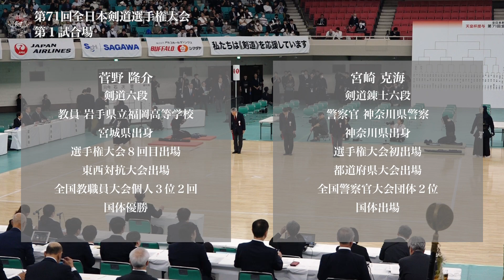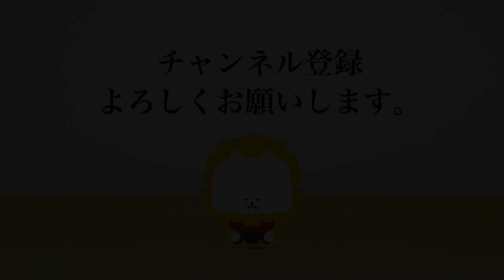菅野 隆介 メ(延)- 宮崎 克海_第71回全日本剣道選手権大会 一回戦 4試合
第71回全日本剣道選手権大会 一回戦
令和 5年11月 3日(金)・日本武道館
71st All Japan KENDO Championship First round
Nov  3. 2023 (Fri) Nippon Budokan

[赤](岩手)菅野 隆介 メ(延)- 宮崎 克海(神奈川)[白]
[Red](Iwate)Ryusuke KANNO Me- Katsumi MIYAZAKI(Kanagawa)[White]